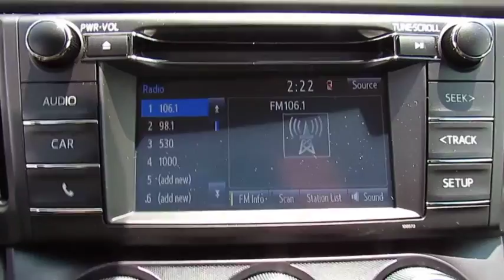2018 Toyota RAV4 Live Video! Tampa, Wesley Chapel, Brandon, New Port Richey, FL Live 184249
Stadium Toyota
5088 N. Dale Mabry Highway

A well-rounded blend of utility, efficiency, and style, our 2018 Toyota RAV4 LE presented in Galactic Aqua Mica is an ideal choice for you and your on-the-go lifestyle! Powered by a spirited 2.5 Liter 4 Cylinder that offers 176hp while paired with a 6 Speed Automatic transmission with ECO and sport modes. Pick your adventure and get going; you'll love the smooth, confident handling in our Front Wheel Drive and will be smiling with an excellent efficiency of near 30mpg. Our popular crossover has sporty good looks that encourage you to get behind the wheel and take command of your day!     Take a look at our photos to see this RAV4 LE radiates premium good looks inside and out with a spacious cabin equipped to manage your daily grind. You'll appreciate remote keyless entry, the Entune Audio multi-media bundle/Bluetooth/voice recognition, an integrated back up camera, and soft touch accents that make each ride feel incredible!    Designed to support your awareness and keep you out of harm's way, our Toyota Safety Sense combines a pre-collision system, lane departure alert, dynamic radar cruise control, and other safety features. With dynamic good looks, a get-it-done demeanor, and optimal versatility, our RAV4 is a practically perfect choice!